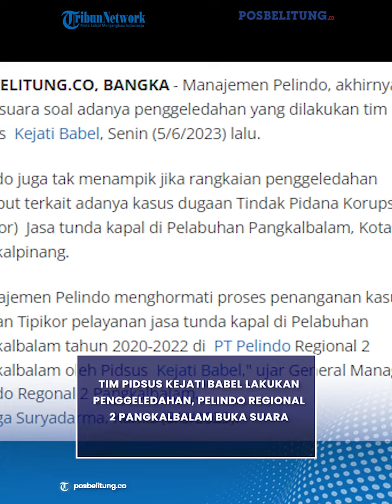Tim Pidsus Kejati Babel Lakukan Penggeledahan, Pelindo Regional 2 Pangkalbalam Buka Suara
Manajemen Pelindo, akhirnya buka suara soal adanya penggeledahan yang dilakukan tim Pidsus Kejati Babel, Senin (5/6/2023) lalu. Pelindo juga tak menampik jika rangkaian penggeledahan tersebut terkait adanya kasus dugaan Tindak Pidana Korupsi (Tipikor)  Jasa tunda kapal di Pelabuhan Pangkalbalam, Kota Pangkalpinang. General Manager Pelindo Regonal 2 Pangkalbalam, A. Yoga Suryadarma, Kamis (8/6/2023) menyebut Manajemen Pelindo menghormati proses penanganan kasus dugaan Tipikor pelayanan jasa tunda kapal di Pelabuhan Pangkalbalam tahun 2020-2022 di PT Pelindo Regional 2 Pangkalbalam oleh Pidsus Kejati Babel. Selain menghormati proses hukum, manajemen  Pelindo juga memberikan ruang seluas luasnya kepada penyidik melakukan pemeriksaan terhadap pihak pihak terkait. Pelindo mengakui bahwa inisiasi pelaporan terkait pelayanan jasa tunda kapal dimaksud, datang dari Manajemen Pelindo. Hal ini diungkap sebagai langkah dan upaya proaktif untuk mematuhi regulasi yang berlaku. Untuk itu, mereka menyerahkan sepenuhnya proses hukum kepada pihak yang berwenang. (*)

(Lisa)